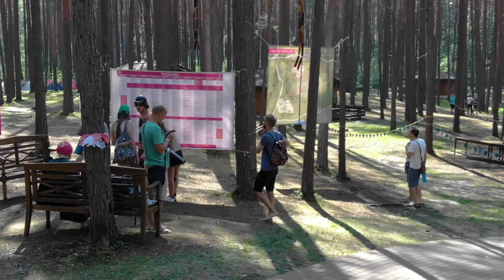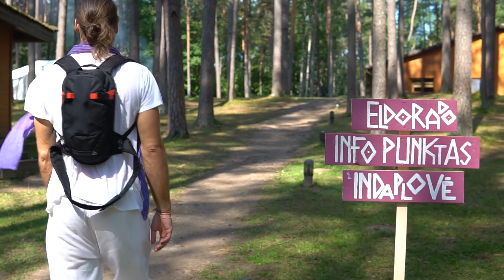Masters of Calm | 1-oji diena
Videography: Linas Bartašius